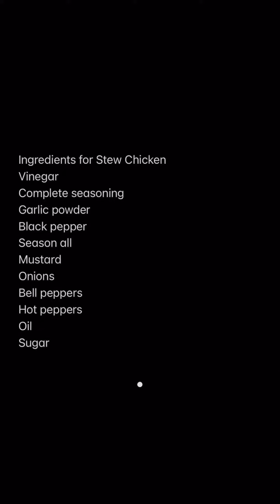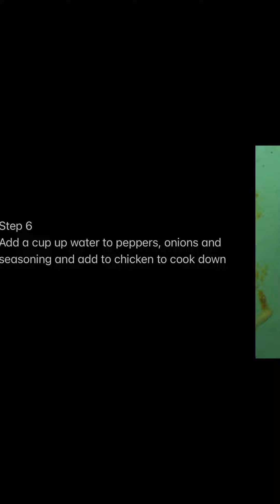Stew Chicken Island Style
Cooking with Delany, Island style Stew chicken